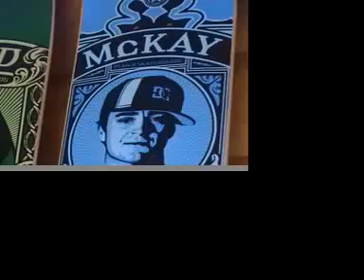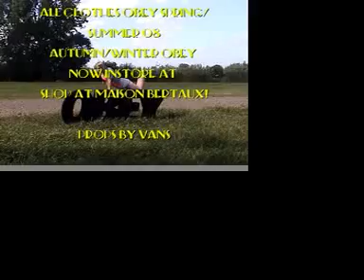Obey Madame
Madame's buying trip at Obey quickly turned into a movie!